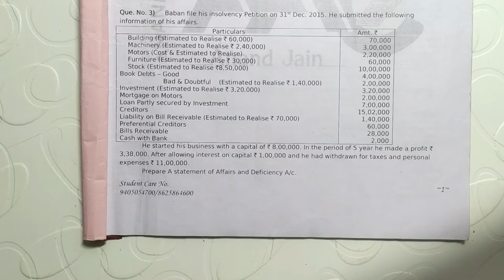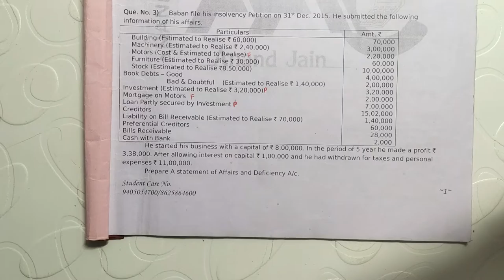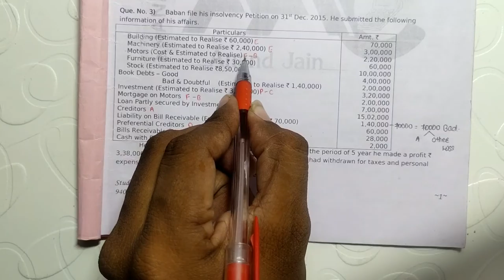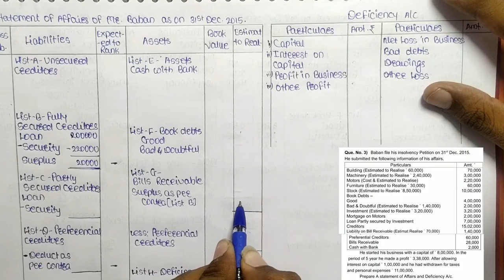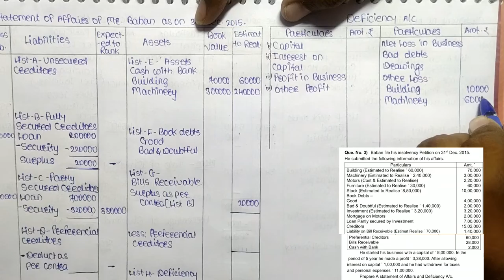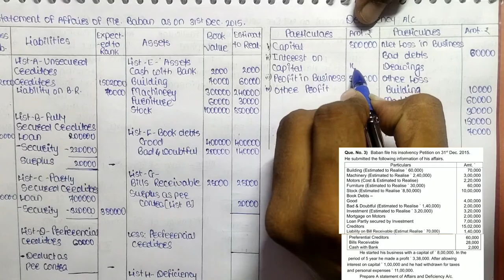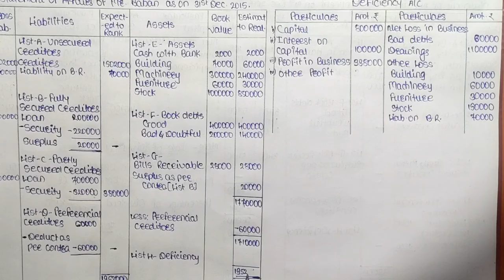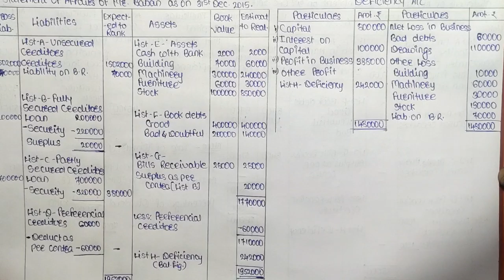TY BCOM (LECTURE 5) INSOLVENCY, MR. BABAN (QUE. 4)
Fully Secured creditors
Partly secured credtors
Liability on bill discounted
bills Discounted Dishonoured
Insolvency
insolvency Ty bcom
fully secured loan
partly secured loan
insolvency questions and answers
Insolvency Account
Deficiency Account
bad debts